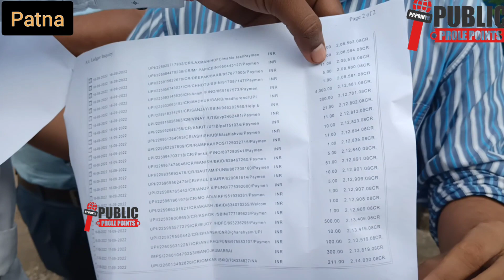Deepak Rickshawala ने किया media पर F.I.R जाने funding की पूरी सच्चाई। Exposed truth of rickshawala.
Welcome to the "Public Prole Points" YouTube channel. This channel is dedicated to Educational News, Entertainment Videos, Politics, Comments on Viral Videos, Public Opinion on Government Exams, Student Opinions on Several Topics, Interviews and Questionnaires etc.
Leave your Suggestions in the Comment Box and Any Kind of Proposals will be Appreciated.

Reporter :- Ankit bhardwaj